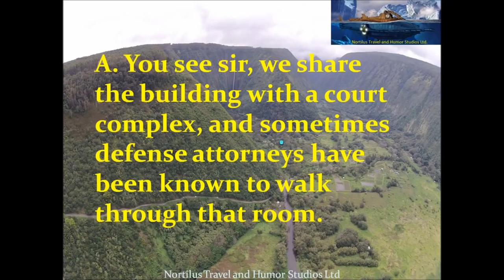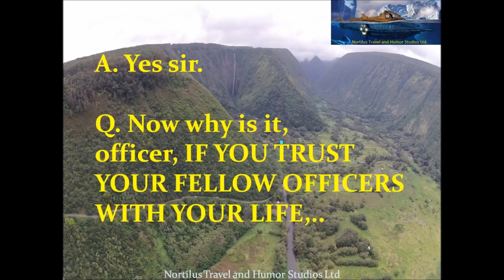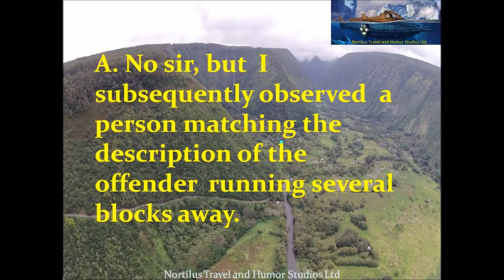Funny Joke A defense attorney was cross examining a police officer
A defense attorney was cross-examining a police officer during a felony trial - it went like this: Q. Officer, did you see my client fleeing the scene? A. No sir, but I subsequently observed.

A contentious cross-examination of the lead investigator led to a contempt-of-court threat Thursday in the trial of a former Albuquerque police officer accused of murdering his wife.